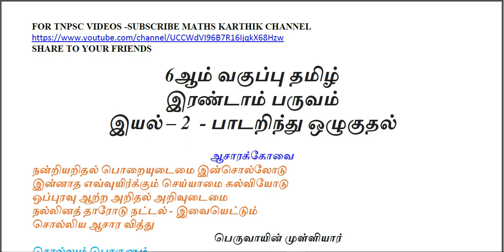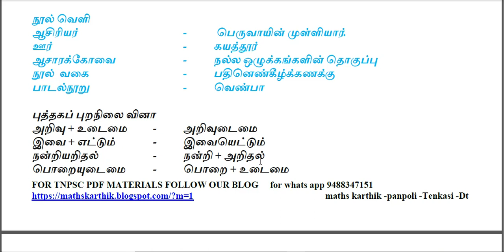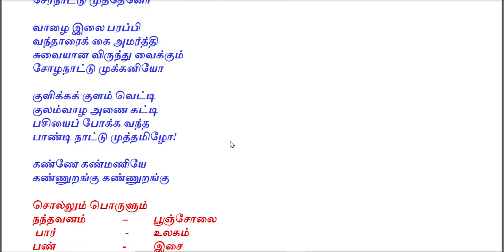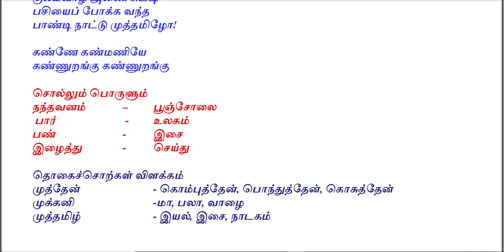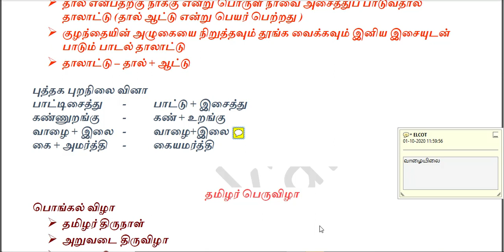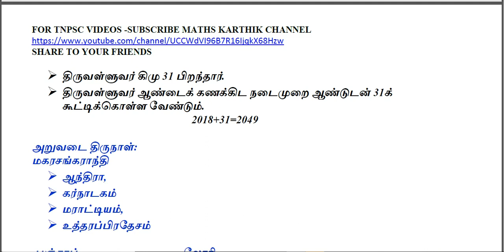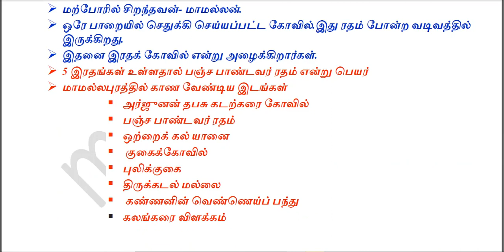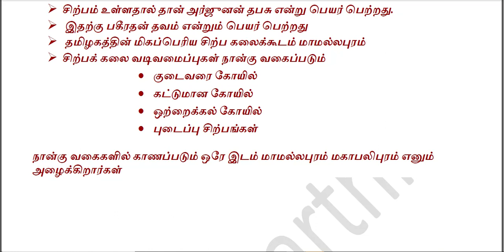6ஆம் வகுப்பு தமிழ் இரண்டாம் பருவம் -இயல் 2 maths karthik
6ஆம் வகுப்பு தமிழ் இரண்டாம் பருவம் -இயல் 2 FOR TNPSC WHATS APP GROUP